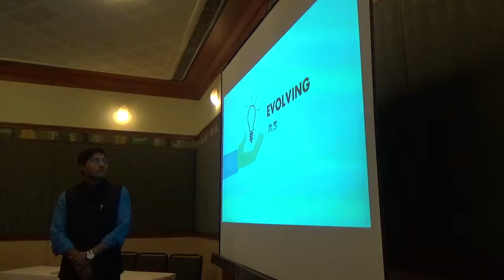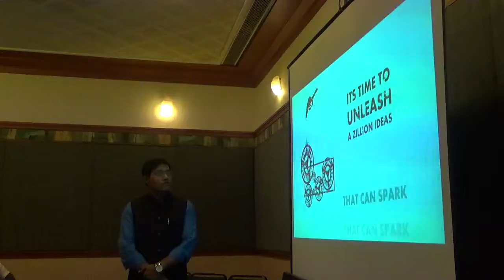Start Up India Stand Up India | Part 6 | Namakkal | MMA | Sathya Kumar | PM Initiative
Session on Start Up India , Stand Up India by CA. M. Sathya Kumar on PM Initiative at Namakkal MMA - Hotel Nallas